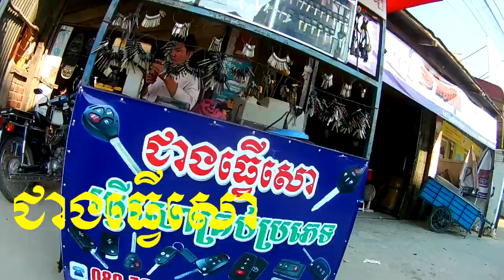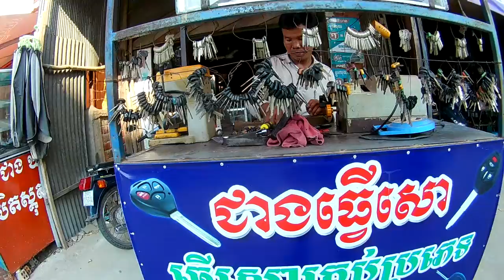Some Job in Takeo Province,Don Keo City get bether income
in Covid-19 Some People no income and loan Bank and other people due to lost Job,but Some work stile  get better income.
Takeo Job